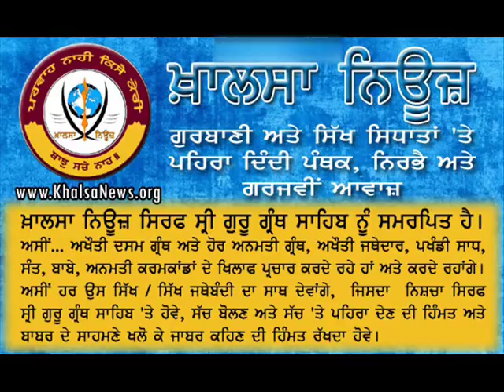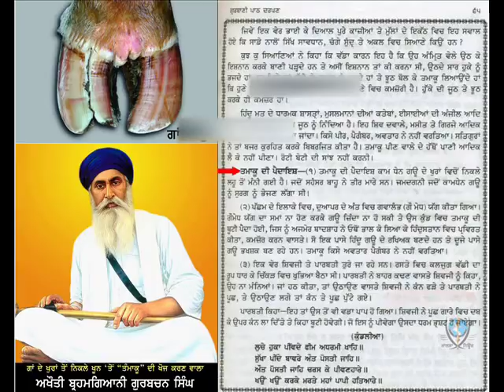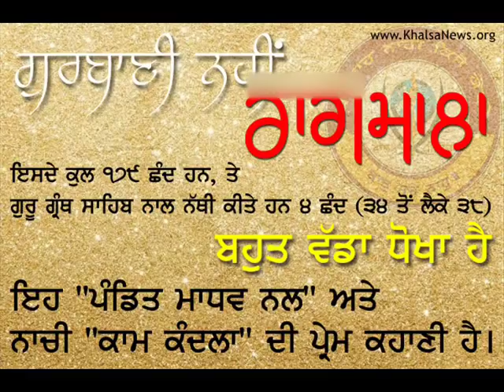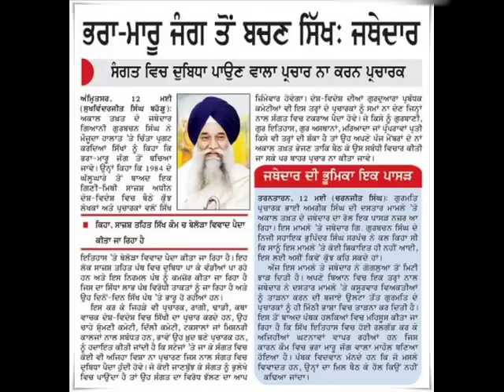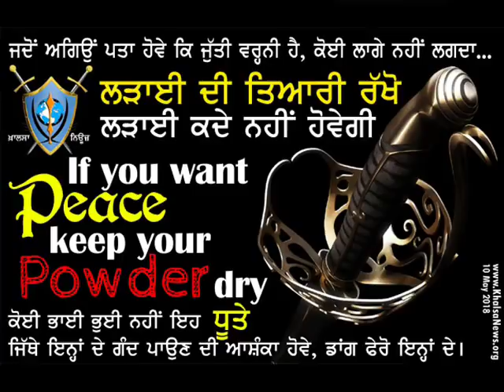Role of Taksali Goons of Tividale and Southall Gurdwara committee - Part 1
🦁 ਰੇਡੀਓ ਸਿੰਘਨਾਦ 'ਤੇ ਸ਼ੁੱਕਰਵਾਰ 18 ਮਈ 2018  ਦੀ ਰਿਕਾਰਡਿੰਗ
ਗਿਆਨੀ ਅਮਰੀਕ ਸਿੰਘ ਦੇ ਮੁੱਦੇ 'ਤੇ ਟੀਵੀਡੇਲ ਇੰਗਲੈਂਡ ਦੇ ਗੁੰਡੇ ਅਤੇ ਸਾਊਥਹਾਲ ਗੁਰਦੁਆਰਾ ਪ੍ਰਬੰਧਕਾਂ ਦਾ ਰੋਲ

ਸਿੰਘਨਾਦ ਰੇਡੀਓ 'ਤੇ ਇਸ ਸ਼ੁੱਕਰਵਾਰ 18 ਮਈ 2018 ਨੂੰ ਗਿਆਨੀ ਅਮਰੀਕ ਸਿੰਘ ਦੇ ਮੁੱਦੇ 'ਤੇ ਵਿਸੇਸ਼ ਲਾਈਵ ਪ੍ਰੋਗਰਾਮ ਕੀਤਾ ਜਾ ਰਿਹਾ ਹੈ।
ਇਸ ਸਪੈਸ਼ਲ ਲਾਈਵ ਪ੍ਰੋਗਰਾਮ ਵਿੱਚ ਟਿਵੀਡੇਲ ਵਾਲੀ ਪੱਗ ਲਾਹੂ ਜਮਾਤ, ਅਮਰੀਕ ਸਿੰਘ ਗਿੱਲ ਸਿੱਖ ਫੈਡਰੇਸ਼ਨ, ਸਿੰਘ ਸਭਾ ਸਾਊਥਾਲ ਦੀ ਕਮੇਟੀ ਦੇ ਰੋਲ ਬਾਰੇ ਵਿਸੇਸ਼ ਗੱਲ ਬਾਤ ਹੋਈ। ਇਸ ਜਮਾਤ ਨੂੰ ਲਾਈਵ ਪ੍ਰੋਗਰਾਮ ਵਿੱਚ ਸ਼ਮੂਲੀਅਤ ਲਈ ਖੁੱਲਾ ਸੱਦਾ ਸੀ, ਪਰ ਕੋਈ ਨਹੀਂ ਆਇਆ।